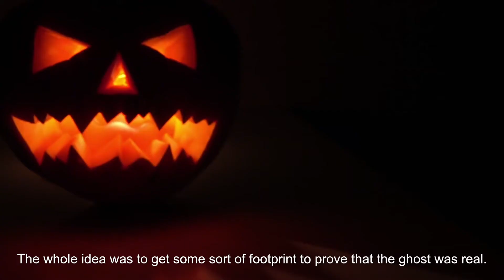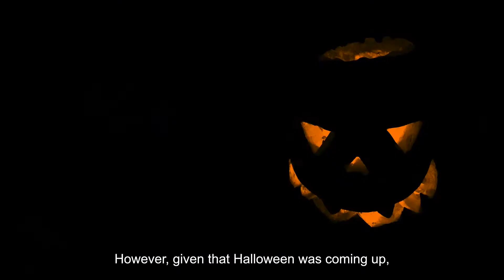True Halloween Horror Stories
In this episode of true Halloween horror stories, a famous story is about a mother who took her own life after her son had crashed his car and died.  A group of boys wanted to prove the theory, so they brought a bag of flour and sprinkled the white powder on the road, the grass, and the car. A few moments later, a loud thump brought them to a halt yet there was nothing in front of them, and noticed two woman-sized handprints in the white powder on the hood!

In 2005 in Delaware the residents celebrated Halloween as usual. There is this unusual decoration of a hanging body said to be of a 42-year-old woman who used rope to hang herself across the street from some homes that were on a passably busy road. Even the neighbors thought it was just another Halloween prank. However, it appears that the woman decided to return to the spirits on Halloween.

The worse Halloween celebration that happened in 1974 was the murder of Timothy O’Brien who was just eight years old. He had just gone trick-or-treating with his friends. However, he died on Halloween night. It was later revealed that the father was the true monster of his death. He gave the young boy some spiked candy in a bid to cash in on his son's life insurance policy. This was the most terrifying thing that happened that Halloween night, and it definitely shocked everyone!

For more creepy, scary, shocking, and disturbing stories like this, True Halloween Horror Stories.

Chapters :
00:00    Intro
00:31    Mom sends her love
02:03    Mistaken decoration
03:03    Monsters are real